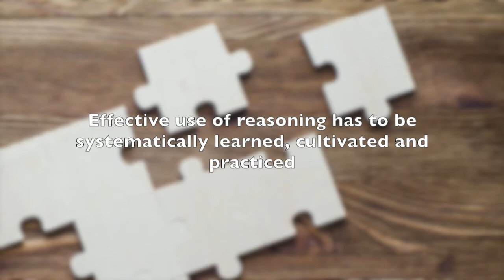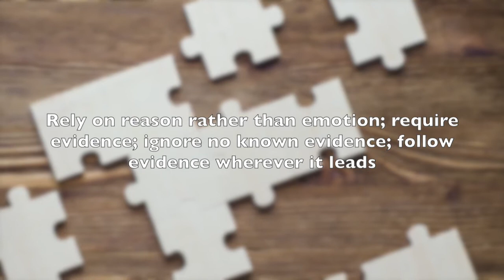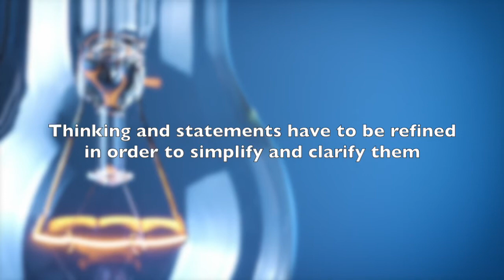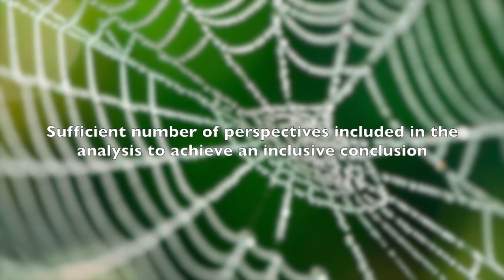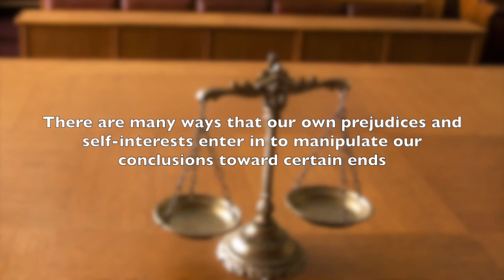Standards of Thinking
Universal intellectual standards are standards which must be applied to thinking whenever one is interested in checking the quality of reasoning about a problem, issue, or situation. To think critically entails having command of these standards. While there are many standards, The Critical Thinking Institute defines a list of the central elements of effective reasoning including that we will be talking about in this video